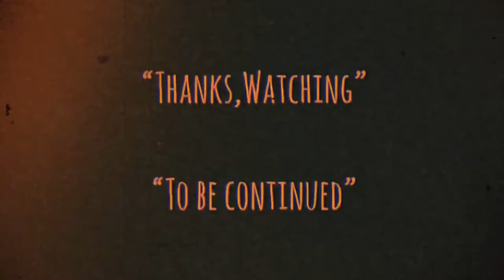| แซมมวลเอลแนะนำหนัง | อำให้ดีผีชิดซ้าย | HOCUS POCUS-1984 | 人嚇鬼 | MOOHAM Bros.TH.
-แสบ
-sabsamuel
-sabsamuelkhamphiman

Radio-Version.

อำให้ดี!ผีชิดซ้าย/Hocus Pocus
พ.ศ. 2527/1984 ‧
ภาพยนตร์แนวสยองขวัญ/แฟนตาซี/ตื่นเต้น
วันที่ฉายครั้งแรก: 12 มกราคม 2527
ภาพยนตร์แนวสยองขวัญแอ๊กชั่นตื่นเต้น สัญชาติฮ่องกงปี1984 เป็นเรื่องราวของคณะงิ้วโชว์ที่ออกทัวร์ตามงานจ้าง และมีงานหนึ่งที่ขณะงิ้วต้องได้ไปโชว์แต่ใต้เวทีงิ้วนั่น ทุกคนกลับพบศพเหลือแต่โครงกระดูก และแล้วความเฮี้ยนและความสยองจึงเกิดขึ้น
นำแสดงโดย-หลินเจิ้นอิง อาจารย์ผีกัดที่ทุกคนรู้จักในภาพยนตร์เรื่องนี้เขารับบทหัวหน้าและอาจารย์ขณะงิ้ว

ผู้กำกับ: Yuet Sang Chinมีส่วนร่วม
รางวัลที่ได้รับการเสนอชื่อเข้าชิง: ฮ่องกงฟิล์มอวอร์ด สาขาออกแบบฉากต่อสู้ยอดเยี่ยม

人嚇鬼
Hocus Pocus  (1984)
MegaStar DVD Title: Hogus Pogus
Country: Hong Kong
Genre: Ghost
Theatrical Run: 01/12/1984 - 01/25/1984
Box Office: HK $6,959,168.00
 Director
  Chin Yuet-Sang
 Script
  Au Bing-Naam
 Action Director
  Sammo Hung Stuntmen's Association
 Producer
  Sammo Hung Kam-Bo
 Cast
  Stephen Tung Wai ... Kuei
  Law Ho-Kai ... Chia
  Lam Ching-Ying (1) ... Master Sheng
  Peter Chan Lung ... Piao
  Chin Yuet-Sang ... Wandering ghost
  Tai San (1) ... Fierce ghost
  Lau Nga-Lai ... Sister Lai
  Ka Lee ... Guang
  Chang Ching-Po ... Opera troupe boss
  Ng Min-Kan ... Opera troupe member
  Yuen Miu ... Opera troupe member
  Paco Yick Tin-Hung ... Opera troupe member
  Wong Kwan-Hong ... Opera troupe member
  Wu Ma ... Hawker customer
  Fung Ging-Man ... Restaurant boss
  Wong Hung (1) ... Restaurant customer
  Chow Gam-Kong
  Sa Au ... [Extra]
  Ha Kwok-Wing ... [Extra]
  Johnny Cheung Wa ... [Extra]
  Lee Fat-Yuen ... [Extra]
 Production Company
  Paragon Films Ltd.
 Distributor
  Golden Harvest Productions (Hong Kong)
 Production Manager
  Billy Chan Wui-Ngai
 Sound Recordist
  Chow Shao-Lung
 Script Supervisor
  Law Yiu-Lam
 Planning
  Wu Ma
 Lighting
  Huang Wei-Shing
  Leung Wai-Tong (2)
  Au Chok-Lam
 Makeup
  Simon Chan Kok-Hong
 Props
  Cheung Foo-Wing
 Cinematographer
  Danny Lee Yau-Tong
  Ricky Lau Koon-Wai
 Special Effects
  Chan Chap-Hung
  Jonathan Ting Yuen-Tai
  CinetWork
  Cine Art
 Editor
  Peter Cheung Yiu-Chung
 Costume Designer
  Chu Sheng-Shi
 Re-recording Mixer
  Ding Yue
  Wong Ping
 Assistant Director
  Chang Ching-Po
  Au Bing-Naam